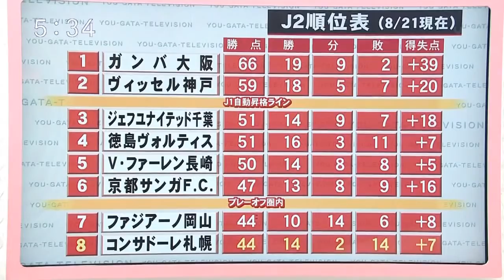コンサドーレ札幌 北海道NEWS 2013.08.22 Lê Công Vinh Assist!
都合上、音声ちょっと加工しております（音量注意） 前俊、内村、河合、フェホ、レ・コン・ビン！

都合上、音声ちょっと加工しております（音量注意） 前俊、内村、河合、フェホ、レ・コン・ビン！ レ・コン・ビン選手の最新映像もあります.

レコンビンかわいい！純貴おめでとう！砂様見事！